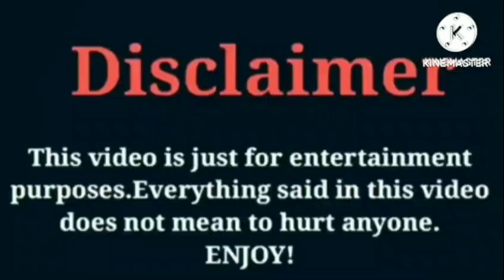Korporate Bidness VS K2Raw | Lifestyle | Comparison | Interesting Facts